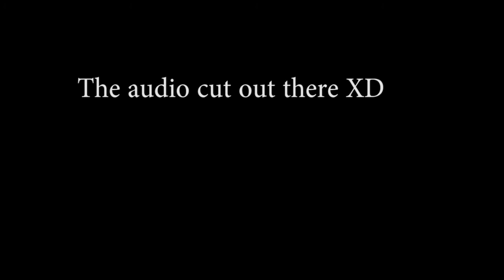(Hackers) Sad Noobs Corner In Mineplex - With Dennis! - Final Episode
just another sad noob on mineplex!... with dennis :3